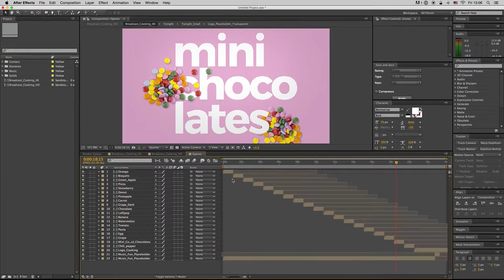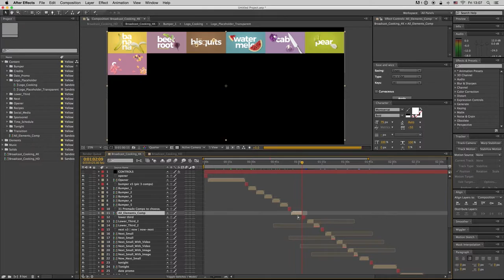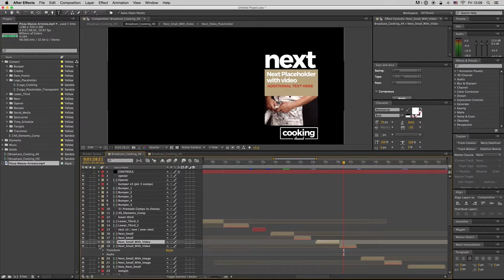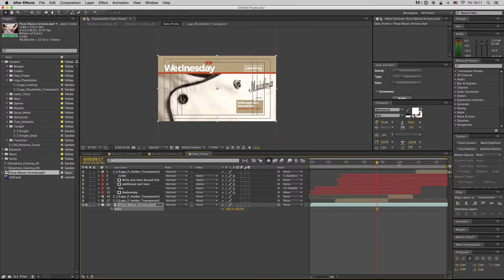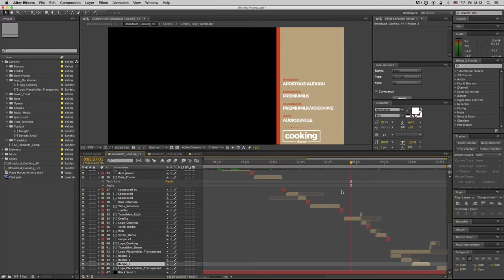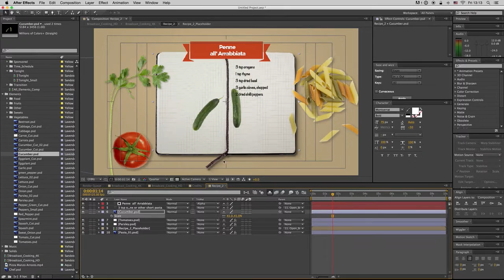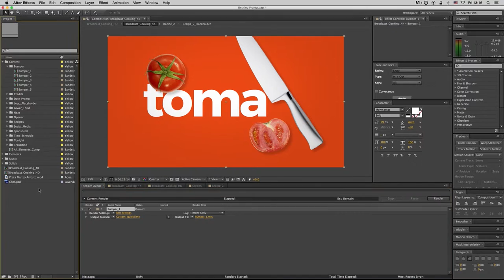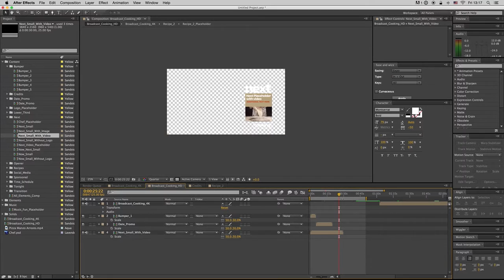Premiumilk Tutorial 27 - Broadcast Cooking Package (After Effects Template)